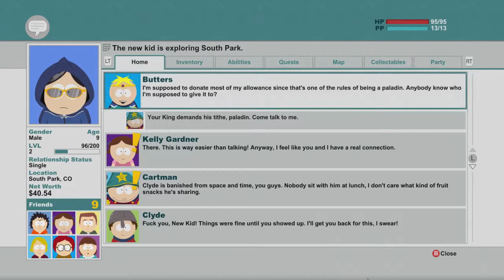Stick of Truth - Ep.5: Police Station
We visit the hard working SPPD.